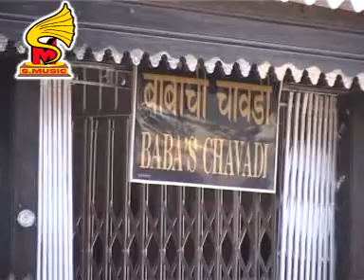Shirdi Sai DwarkaMai Shirdi Saii baba mandir live,chawari